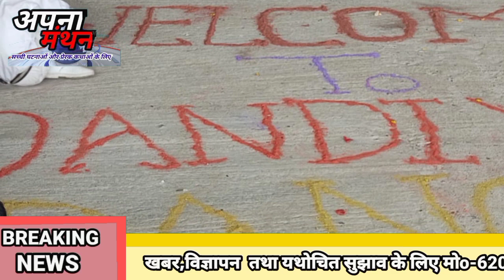gippublicschool नवरात्र पर आयोजित हुआ#apna डांडिया नृत्य पर खूब नाचे बच्चे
जीआईपी पब्लिक स्कूल में बच्चों ने प्रस्तुत किया डांडिया नृत्य.

मनुष्य, संगीत–नृत्य के बिना पशु के समान– विद्यालय निदेशक.

पकरीबरावां प्रखंड के घनश्याम नगर स्थित जीआईपी पब्लिक स्कूल में बच्चों ने डांडिया नृत्य प्रस्तुत कर दर्शकों का दिल जीत लिया. कनीय वर्ग के छात्र छात्राओं ने मिलकर सपना मिस, रानी मिस की देख-देख में प्रथम वर्ग, द्वितीय वर्ग, तृतीया वर्ग, चतुर्थ वर्ग तथा पंचम वर्ग के छात्र-छात्राओं ने नृत्य दशहरे की शुभ अवसर पर किया. नृत्य की प्रस्तुति पर विद्यालय के निदेशक रंजीत रंजन ने कहा कि संगीत–नृत्य विहिनः पशुः अर्थात मनुष्य संगीत नृत्य के बिना पशु के समान है. नृत्य करने से बच्चों में सर्वांगीण विकास मन मस्तिष्क प्रफुल्लित होता है तथा नृत्य संगीत में रुचि जागती है. चतुर्थ वर्ग के बच्चियों ने तथा पंचम वर्ग एवं षष्ठ वर्ग के बच्चों बच्चियों ने सोनाली मिस की देखरेख में गुजरात की प्रसिद्ध डांडिया नृत्य को जीवंत बनाकर वहां मौजूद दर्शकों का दिल जीत कर रोमांचित किया. इस मौके पर विद्यालय प्राचार्य दीप राय, बिल्टु चटर्जी, रामबालक कुमार, नवदीप कुमार सिन्हा, शशिकांत मिश्रा, बबलू कुमार, राजेश सिंह, रंजीत कुमार, प्रदीप खान, सोनी, श्वेता, नीलम सहित के अन्य मौजूद थे.